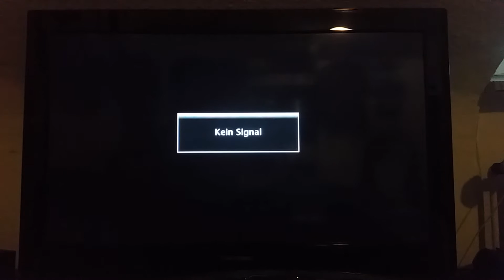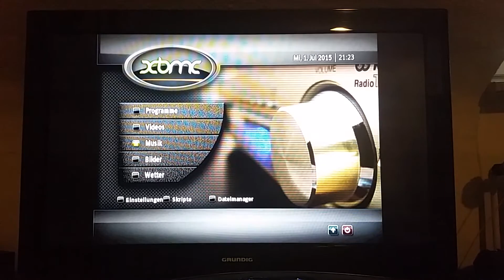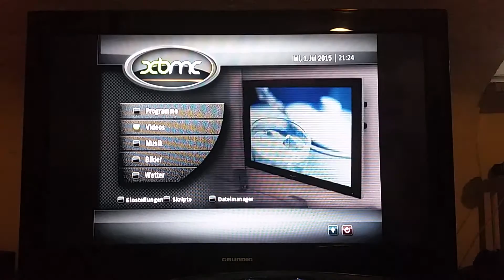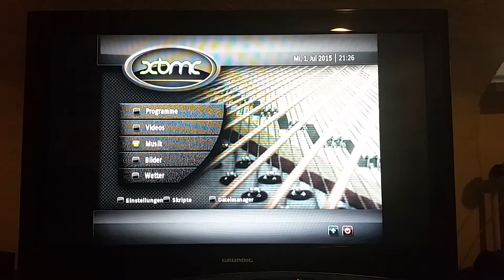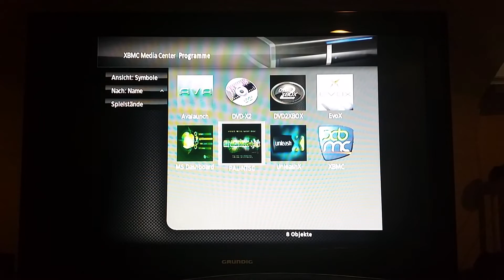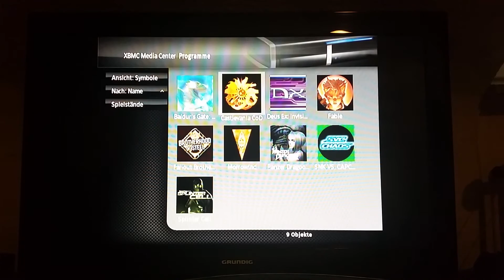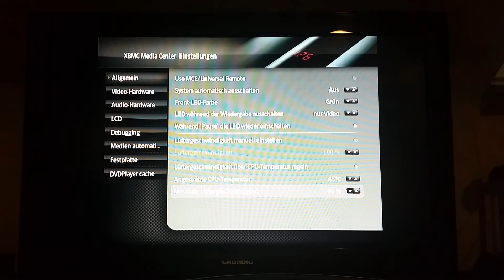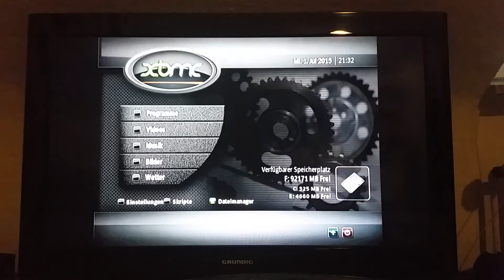Xbox mit TSOP Mod und größerer Festplatte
Kleine Übersicht über meine gemoddeten Xbox